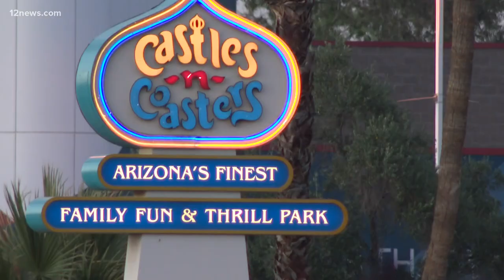22 people rescued from stalled roller coaster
The Phoenix Fire Department assisted assist 22 people stuck on a stalled roller coaster at Castles N' Coasters on Saturday evening.

The Desert Storm roller coaster stalled at around 5:30 p.m., fire officials said. The ride stalled about 20 feet off the ground on a horizontal loop.